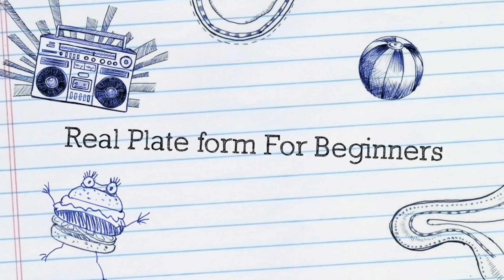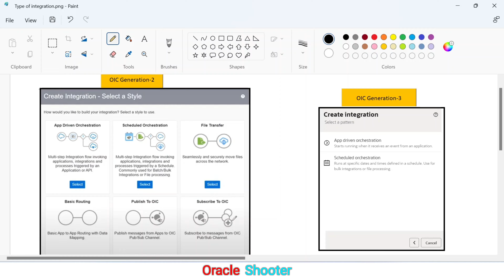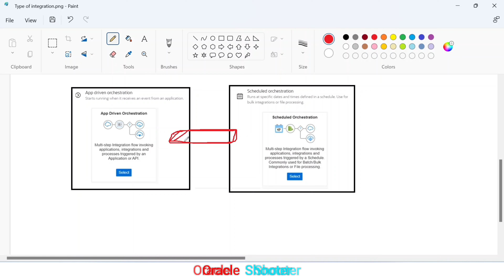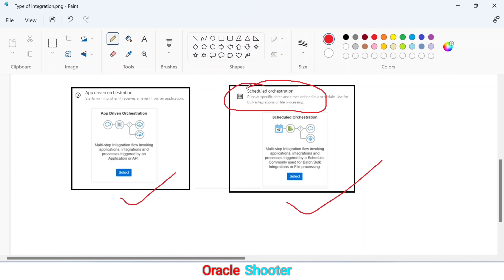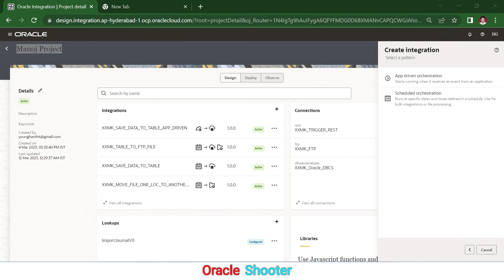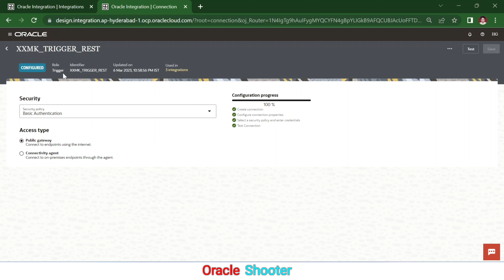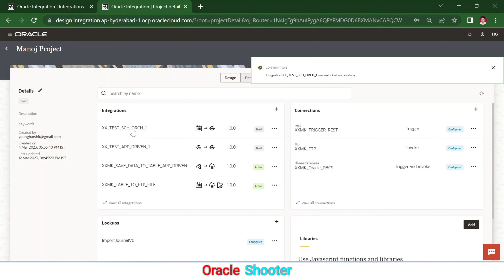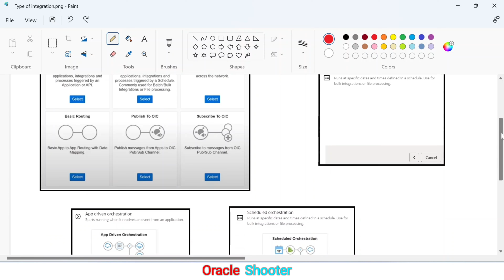OIC 09: Types of Integration | App Driven Integration | Schedule Integration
Topic:-
Trigger Connection: You can define the following adapter connections as triggers in an integration. The trigger (source) connection sends requests from your inbound application to Oracle Integration.

Invoke Connections:
You can define the following adapter connections as invokes in an integration. Oracle Integration sends requests or information to the invoke (target) connection.

Connectivity agents are the agents that help you create integrations between on-premises applications and Oracle Integration Cloud (OIC) Service.

Integration: Integration Allow us to integrate our applications and services in the cloud as well as on premise. we can create an OIC integration to connect to an external application or a web service and activate the integration to the runtime environment.

OIC: What is Connectivity Agent in OIC,
by installing connectivity agant and using correct adapters we can create connection between OIC and other system.
OIC – Oracle Integration Cloud is a cloud based Integration tool. It seamlessly integrates on-prem applications with Oracle Cloud (SaaS) or other Cloud Apps (as Workday, Salesforce etc.) to other Cloud Apps.